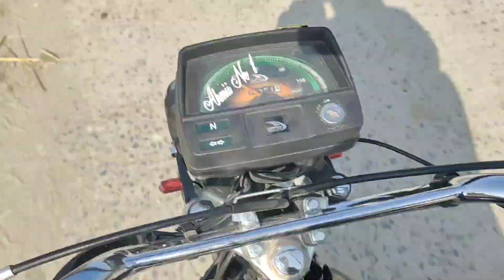Thanks for complete my 10k subscriber ♥️ | after long time vlog bnaya ha 😂